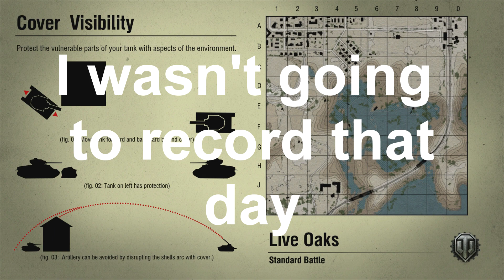World of Tanks Xbox 360 Maus Insane Battle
WizardKen here I finally made it to my vacation spot its like 10 pm here and in the last 27 hours ive only had 3 hr sleep. Anyways this was a great video in the Maus.

Any donation helps us grow and continue doing YouTube full time.

Hit like button it helps us!

Music also by JinglePunks.com